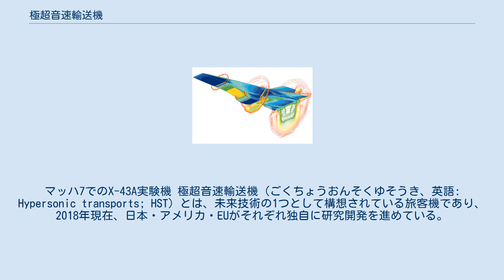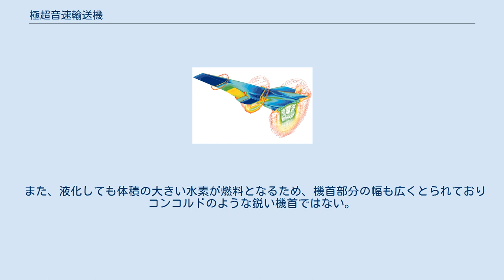極超音速輸送機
マッハ7でのX-43A実験機 極超音速輸送機（ごくちょうおんそくゆそうき、英語: Hypersonic transports; HST）とは、未来技術の1つとして構想されている旅客機であり、2018年現在、日本・アメリカ・EUがそれぞれ独自に研究開発を進めている。
その高速性から宇宙航空の分野に分類され、日本ではJAXAが開発を進めている。
 マッハ5程度の極超音速で飛行し、大陸間の洋上を移動する交通手段で実用化された場合、東京からニューヨークまで2時間程度で到達することが可能になる。
2020年から2030年までの間に実用化されると予測されている。
 空気抵抗を減らすために超音速輸送機よりさらに高い高度25kmを飛行するため、ソニックブームの地上への影響が小さくなることが考えられ、検証段階ではあるものの大陸上を飛行するルートも考えられている。
その場合、アメリカ東海岸や欧州に3時間程度で到達する。
 また、飛行高度・速度の面から宇宙観光用のスペースプレーンや、地球周回軌道に小型衛星を投入する宇宙輸送機としての発展も見込まれており、JAXAでは機体技術とエンジン技術の研究を進めている。
 極超音速飛行時には上から見た面積に比例して揚力が発生し、正面から見た面積に比例して空気抵抗が発生する傾向にあるため、胴体の高さよりも幅を大きくとることで、胴体でも揚力を発生させる構造がとられる。
 また、液化しても体積の大きい水素が燃料となるため、機首部分の幅も広くとられておりコンコルドのような鋭い機首ではない。